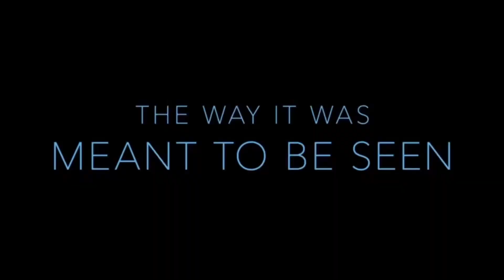AVATAR *the way of water final trailer style for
“Your on pandora” watch my best trailer style yet